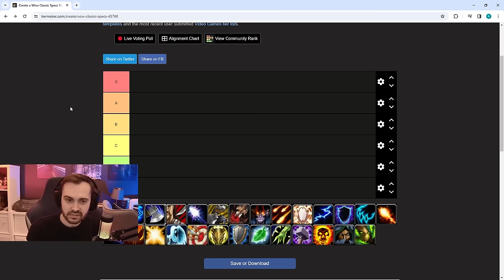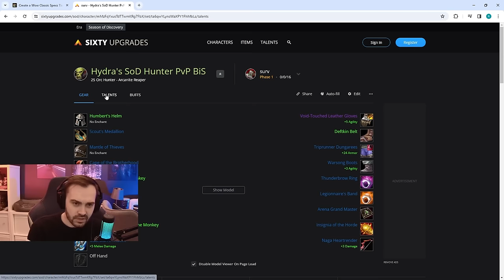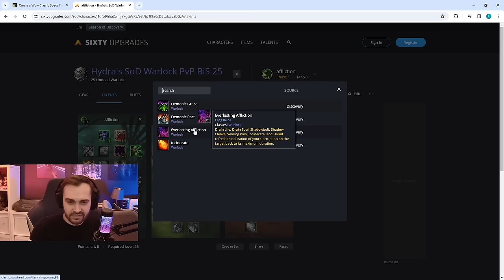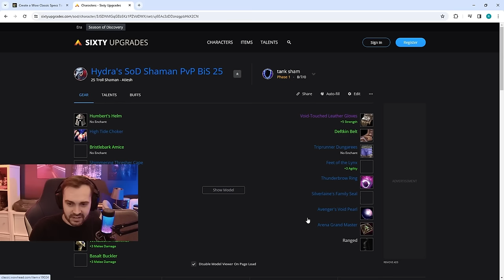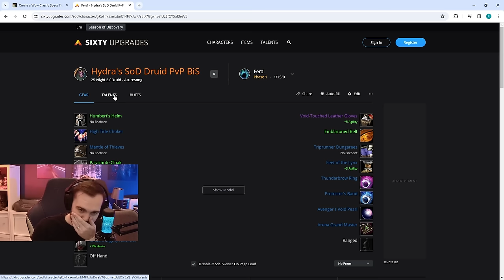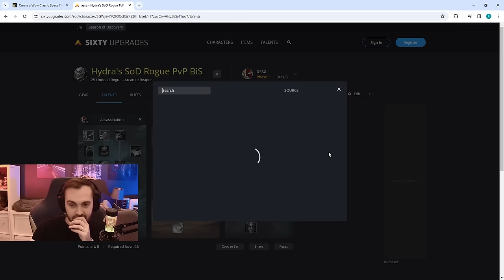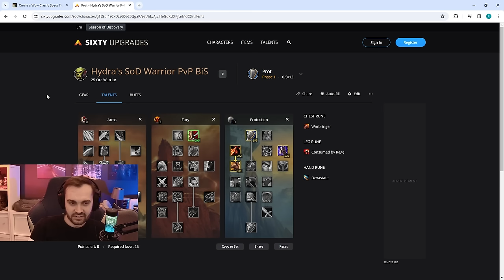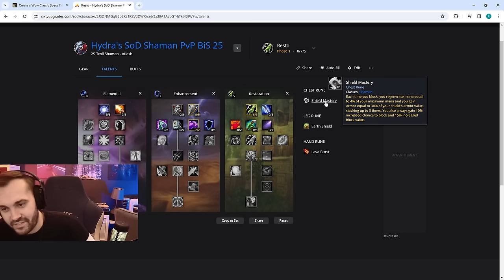The ULTIMATE SoD PvP Tier List - WoW Classic *ALL SPECS*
Hi guys, this is my PvP tier list for SoD release as of the current patch notes and my rank 1 experience in classic wow pvp. If you have any comments I'd love to hear them!

- Hydra

🎥 Video Title: OBLITERATE with Warlock in Season of Discovery PvP